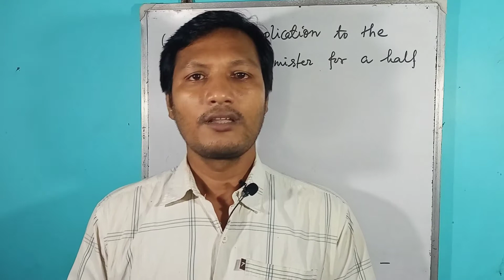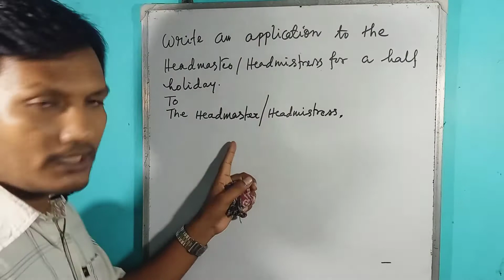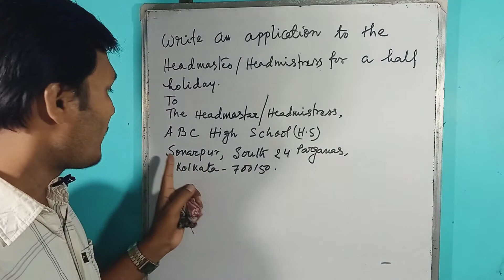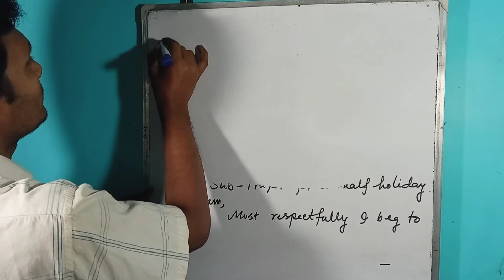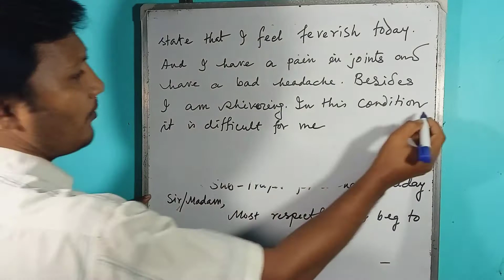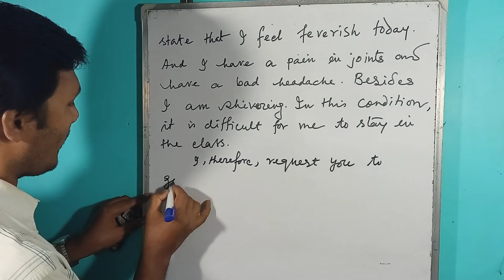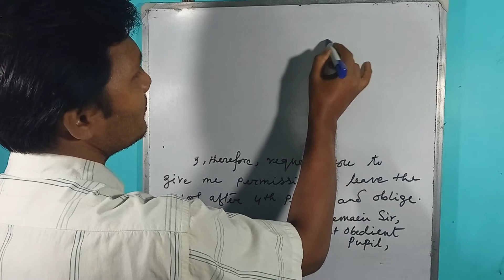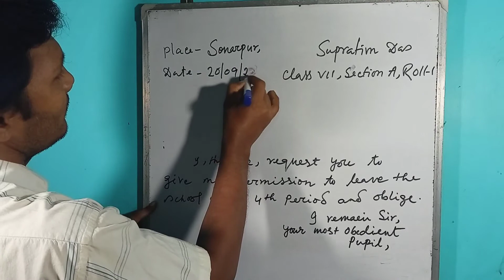Half- Holiday || Application||Simple English Learning|| SEL|| Niranjan Das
Write application in a short and easy way.

LETTER TO A FRIEND DESCRIBING YOUR VILLAGE FOR VII TO X ||PERSONAL LETTER|| SIMPLE ENGLISH LEARNING|:

RULES OF STORY WRITING|| HOW TO WRITE A STORY? TRICKS|| SIMPLE ENGLISH LEARNING|| SEL|| NIRANJAN DAS
THE EYES HAVE IT" BY RUSKIN BOND || BENGALI MEANING LINE BY LINE ||WBCHSE ||CLASS 12 ||NIRANJAN DAS
The Eyes Have It by Ruskin Bond Part -2 ||Bengali Meaning Line by Line|| WBCHSE|| NIRANJAN DAS ||SEL